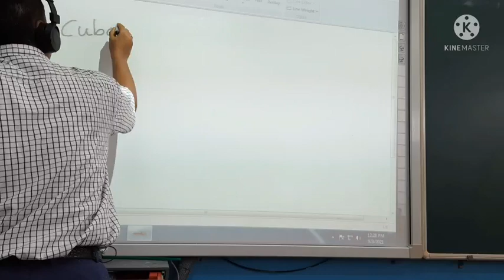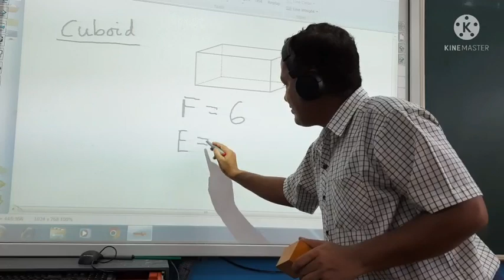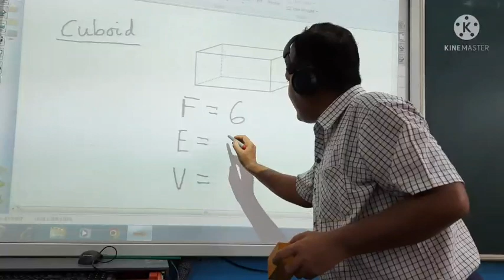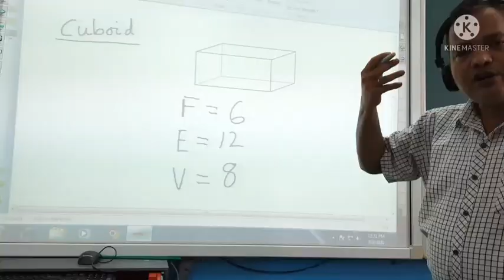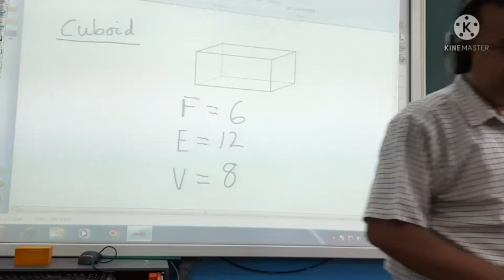3D Shapes, Part-2: Cuboid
A cuboid is a three-dimensional solid shape that has 6 faces, 8 vertices, and 12 edges. It is one of the most commonly found  shape around us which has three dimensions: length, breadth, and height. It's opposite faces have equal area. Each face is a rectangle. Sometimes a cube is confused with a cuboid since it shares some properties of a cuboid. However, they are different from each other.